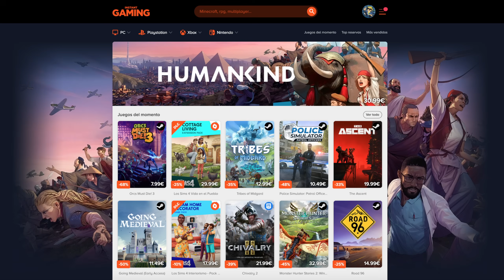HUMANKIND Gameplay Español - ¿Merece la Pena? ¿El Sustituto de Civilization?